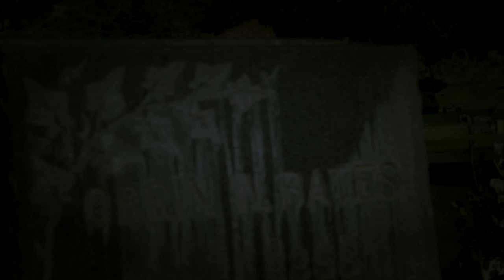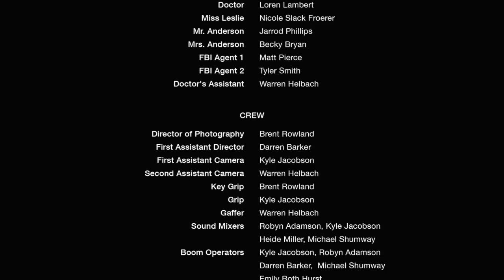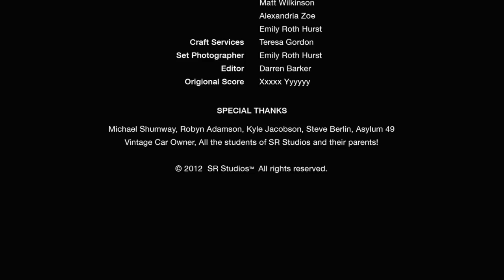Mystery's Gift (Teaser Clip)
Mystery's Gift is a student short film for SR Studios. This is the final project. They all were such pros on set and we had a creepy time filming at Asylum 49 in Tooele Utah. This is a very rough cut of the short film.